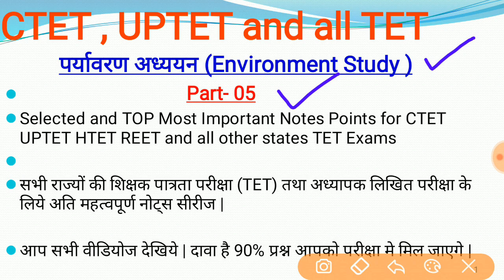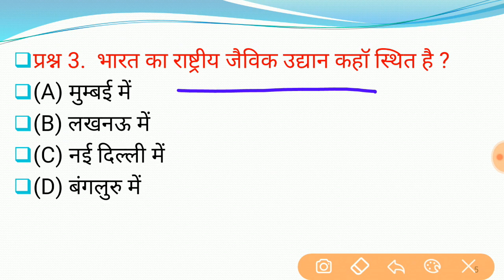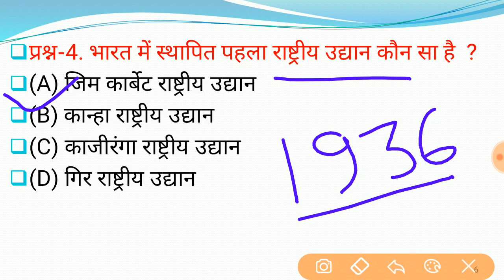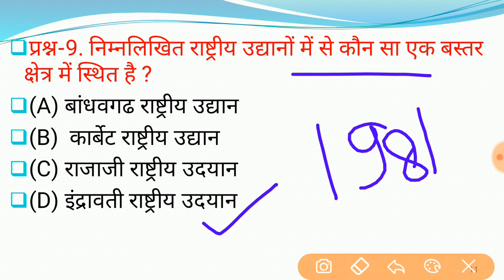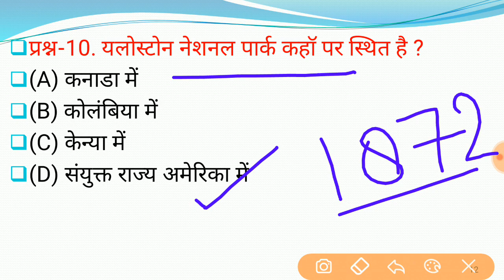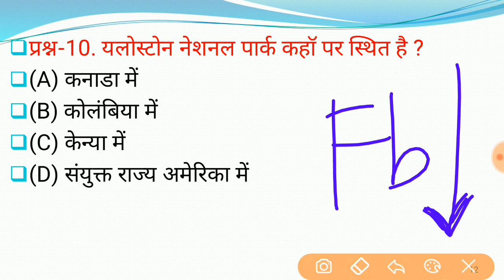UPTET-2018 || Environment Study Part-5 || पर्यावरण अध्ययन के टॉप 50 प्रश् की पॉचवी वीडियो |Important